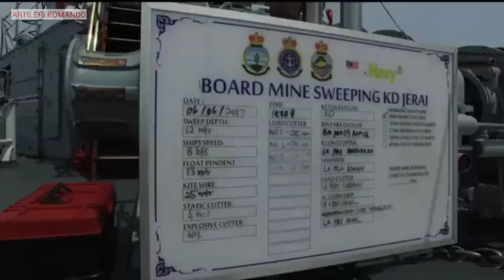Armada Perang!! KD Mahamiru Malaysia, Kapal Canggih Penyapu Ranjau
Tujuh kali ini admin akan membahas salah satu kapal pembersih atau penyapu ranjau kebanggaan tentara laut diraja Malaysia, yaitu KD kelas Mahamiru, yang bukan ecek-ecek bos